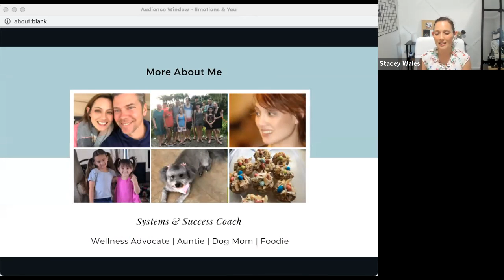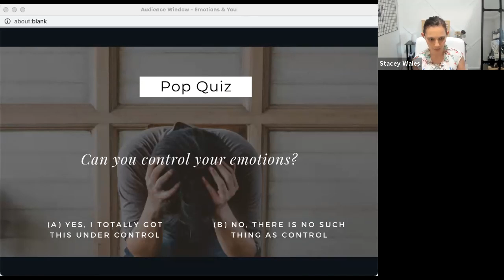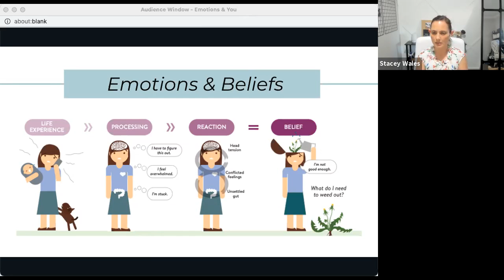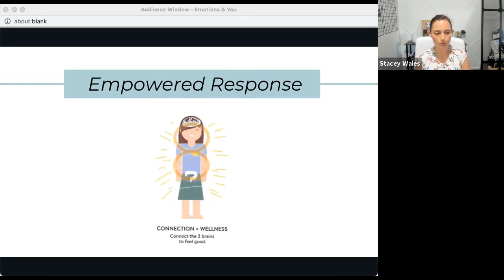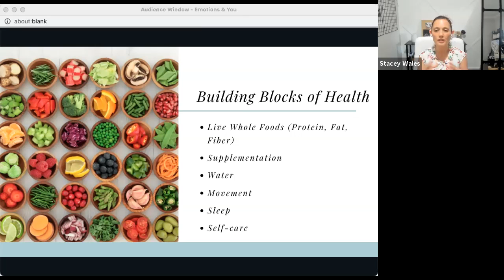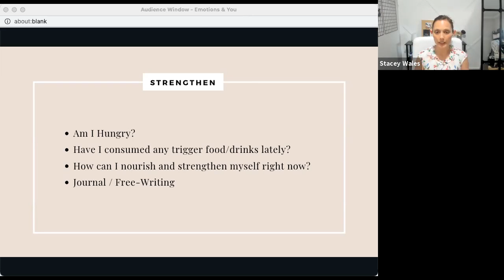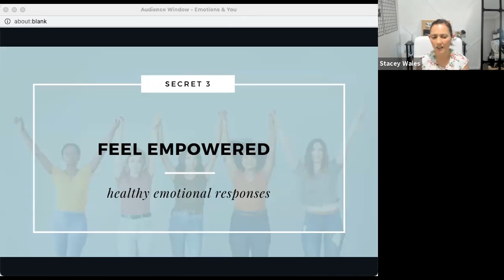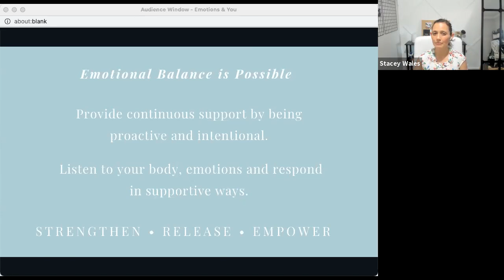Emotions - Are You Ready To Feel Good 2021-06-09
Join me as I welcome guest speaker Stacey Wales, who will talk about emotions and teach us how to feel good more often.

Stacey is a Structure & Success Coach, working with creative entrepreneurs and coaches, helping them find CLARITY in themselves, feeling EMPOWERED in their business/career, and OBTAIN success in a life they love. Stacey is personable and passionate about working with you to uncover your vision, get unstuck, and take empowered action towards your dreams. She lives in Houston, Texas, and is a certified health and life coach, a wellness advocate, dancer, and loves to be with family and friends, including her dog Pepper.